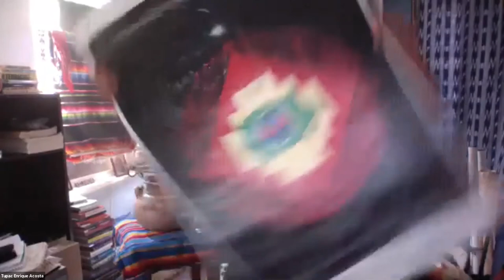Panel on International work and the Doctrine of Discovery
The Panelists are:
This video was part of the conference Mother Earth's Pandemic: The Doctrine of Discovery.